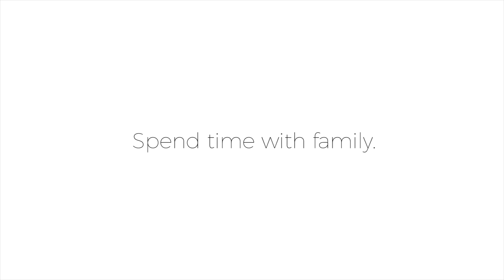DIY Mother's Day Craft Party Decoration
be careful in using your scissors or box cutter!